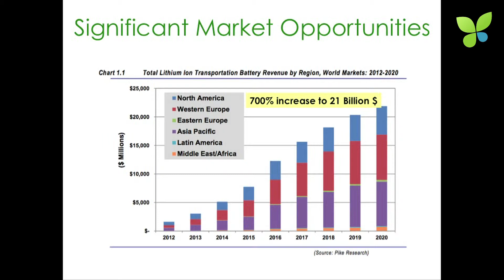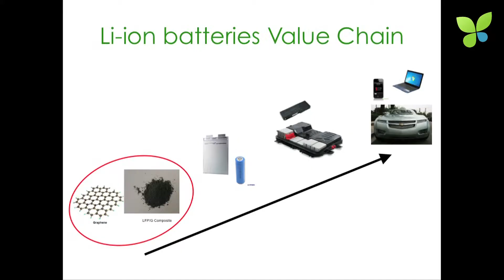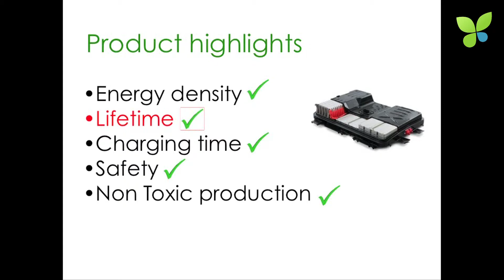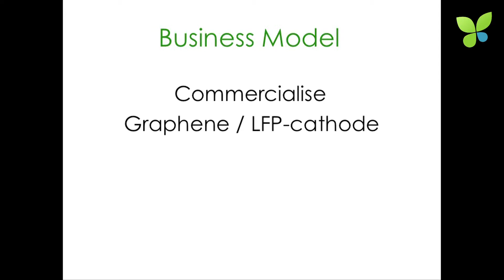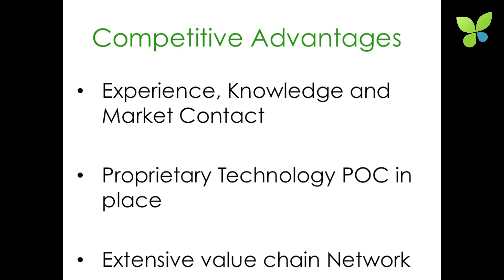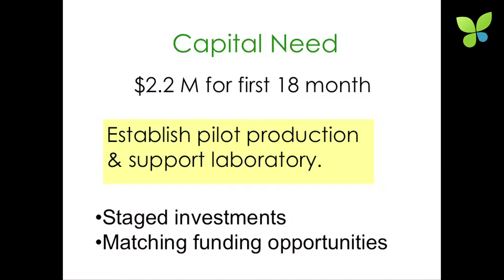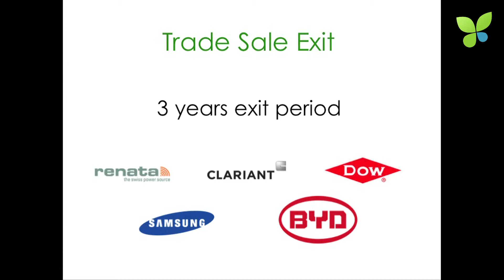ECO13 London: Rune Wendelbo Graphene Batteries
Graphene is a very promising material that won the Nobel prize in 2010. CTO Rune Wendelbo pitches Graphene Batteries from Norway at ECO13 London. The Oslo-based startup targets the market for batteries in transportation that is forecasted to be $21B in 2020 and develops the active material on the cathode, a key component that represents 25% of the value of the battery. Rune and his team claim that their Graphene-LFP (Lithium Iron Phosphate) composite for the cathode promises increased energy density, lifetime, safety as well as non-toxic production. On a lab scale Graphene Batteries achieved proof of concept but they still need to demonstrate that their manufacturing process is scalable. To establish the pilot production Rune wants to raise $2.2M and thinks that an exit to a chemical corporate with a strong position in the battery business could happen within 3 years.